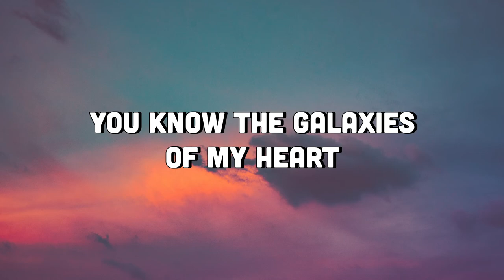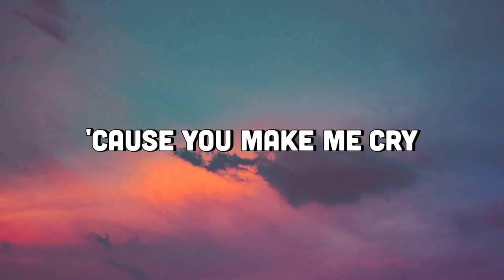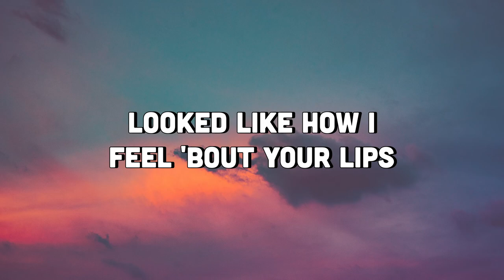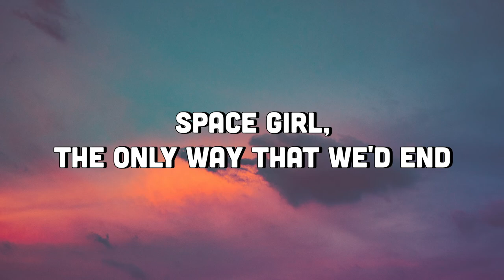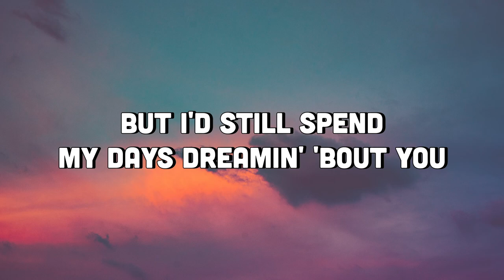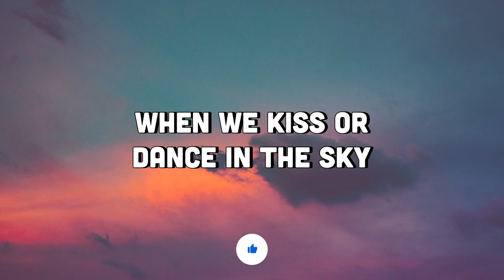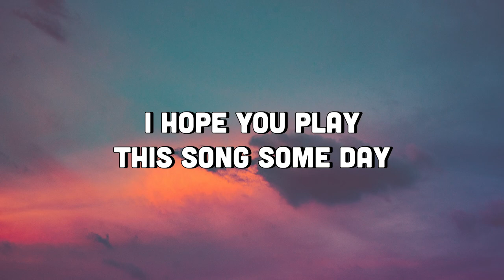Frances Forever - Space Girl (Lyrics) | space girl, show me the stars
Frances Forever - Space Girl (Lyrics)

Lyric video for "Space Girl" by Frances Forever